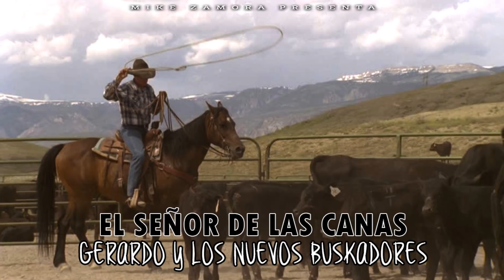Gerardo Y Los Nuevos Buskadores - El Señor De Las Canas (En Vivo 2017) CORRIDOS